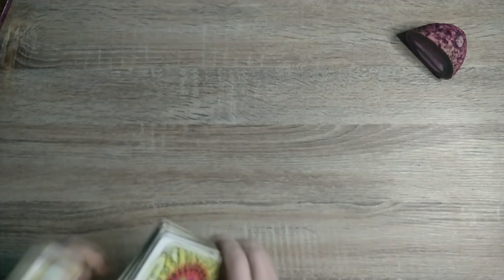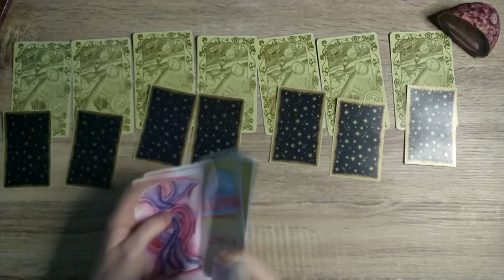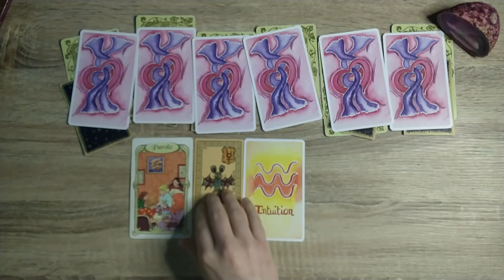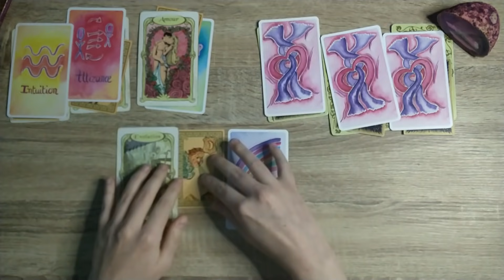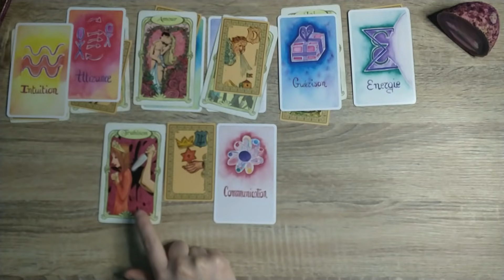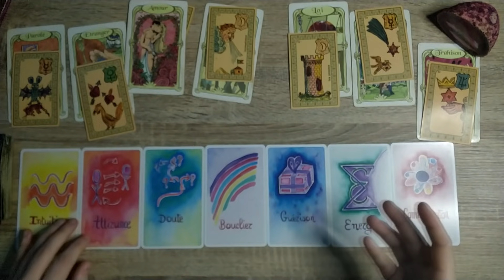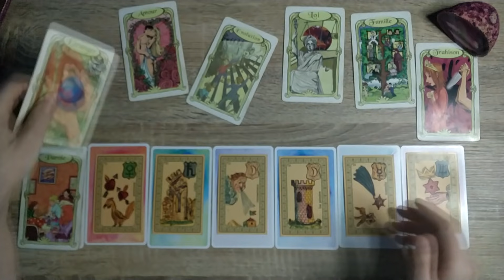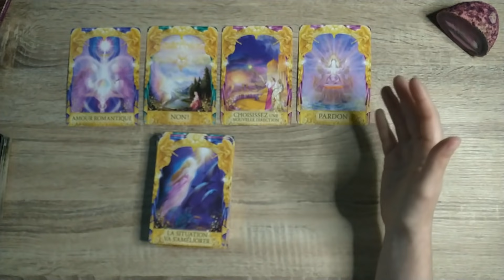Semaine du 19 au 25 avril 2021 Déblocage, mouvement vers l'extérieur